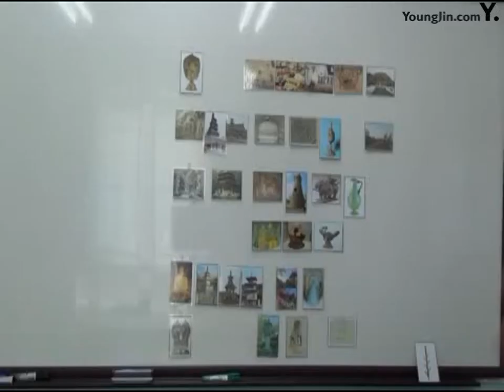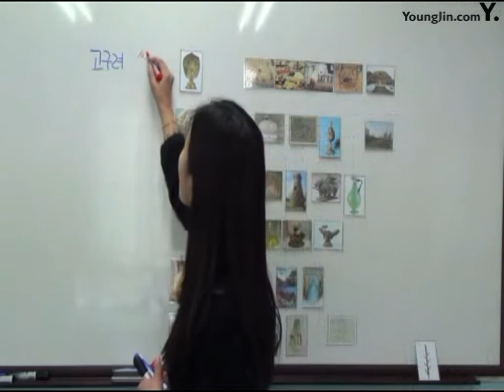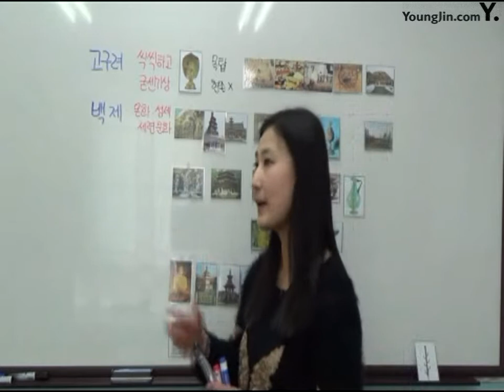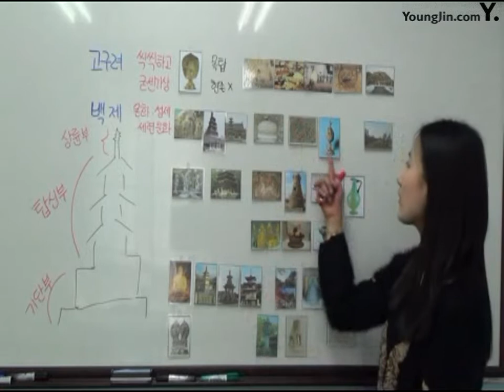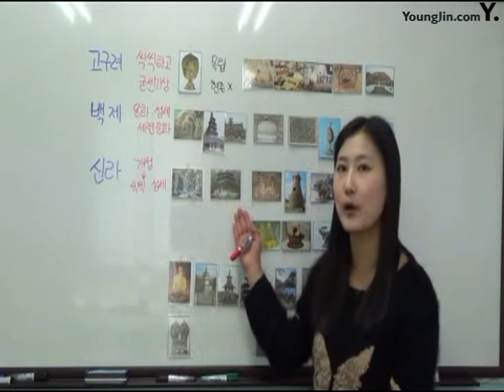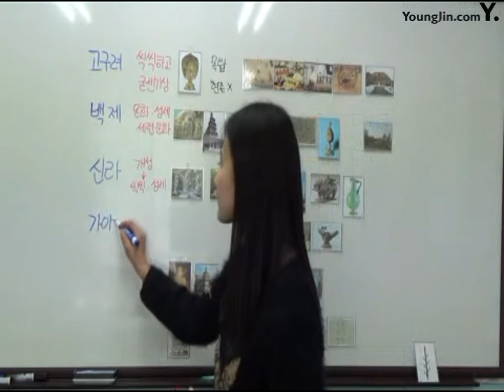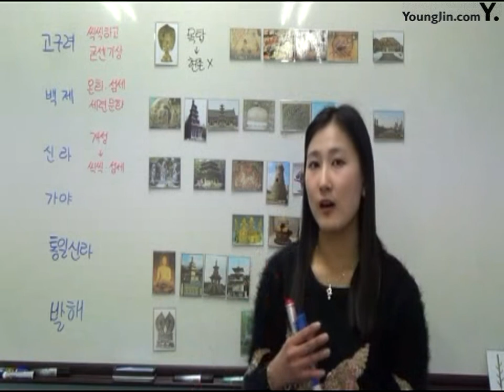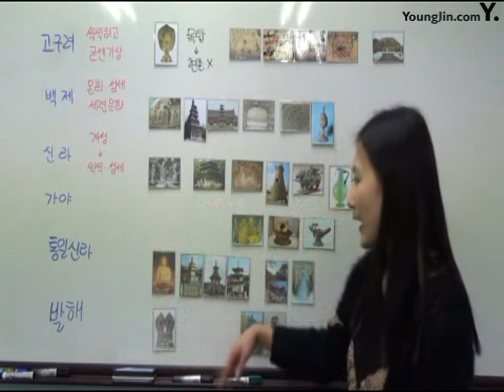5강 고대 국가와 가야의 문화